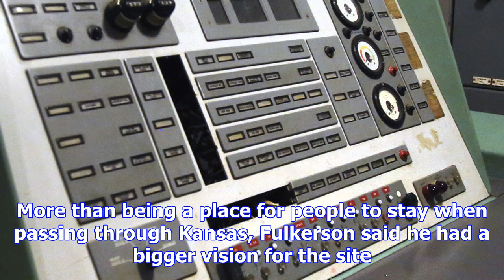Missile silo converted into a luxury airbnb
In addition to a main-floor bedroom, Airbnb guests at Subterra will have a  kitchen, private bathroo...